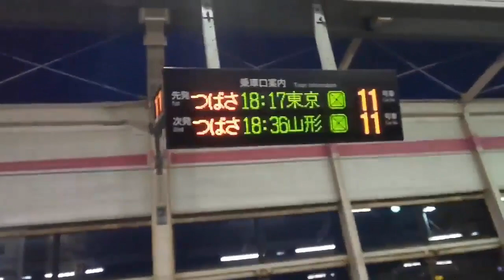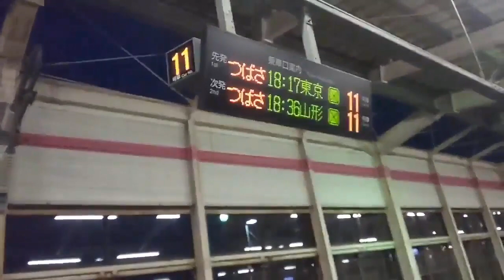Powerful, 7.0 magnitude earthquake rattles Japan 2021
Japan hit by minor tsunami waves after magnitude 7.2 earthquake
Waves of up to 1 meter have hit parts of Japan's coast following a 7.2 magnitude earthquake near Miyagi prefecture.

earthquake japan today
earthquake japan now
japan earthquake tokyo
earthquake today
earthquake in japan 2021
earthquake in japan information
earthquake in japan 2020
list of earthquakes in japan

7.1 earthquake japan 2021
earthquake in fukushima japan 2021
earthquake in japan 2021 feb 13
earthquake and tsunami in japan 2021
latest earthquake in japan 2021